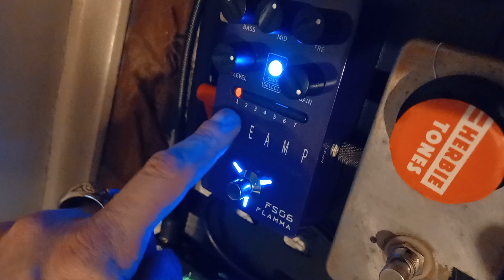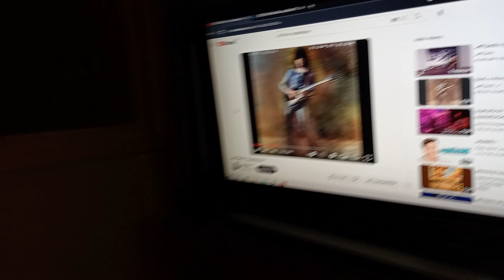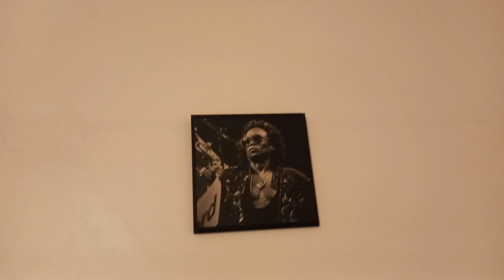Em paz com a vizinhança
Taborda apresenta seu "equipamento" - sem masturbações

guitarra e gear moderno